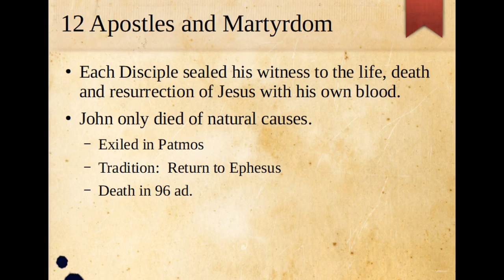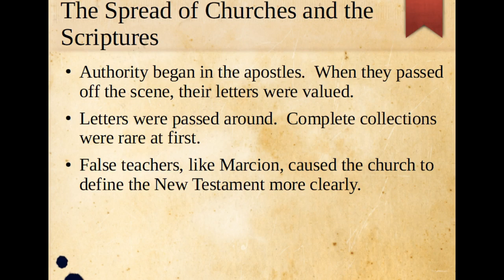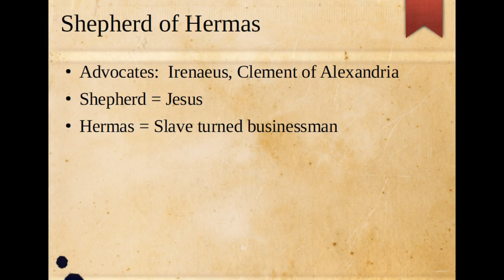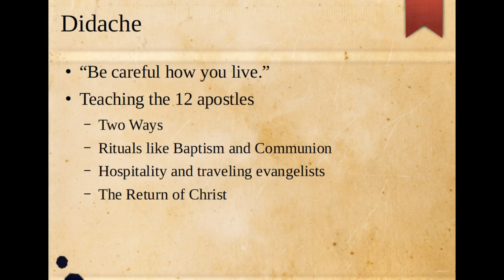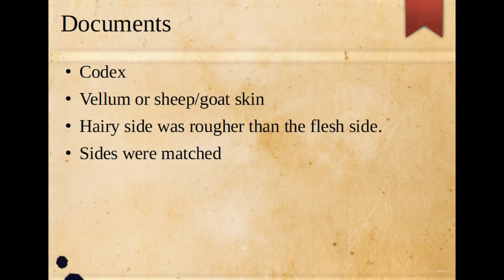The Close of the Apostolic Age